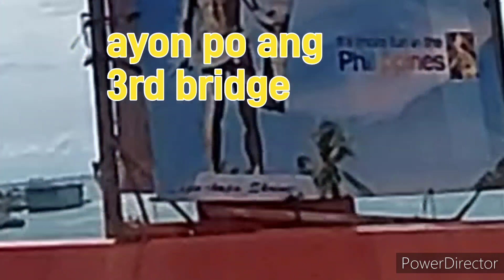Punta Tayong Lapu lapu City Cebu | Enjoy Riding With My Niece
fbpage manaybiday bisaya ytc manaybiday cebuphilippines Napag utisan ng Asawa Punta sa post Office In Lapulapu .. Enjoy watching , what anything Shown on this video are Not sponsored .. thanks for watching guys live love ingat amping see you...🧡🧡🤍